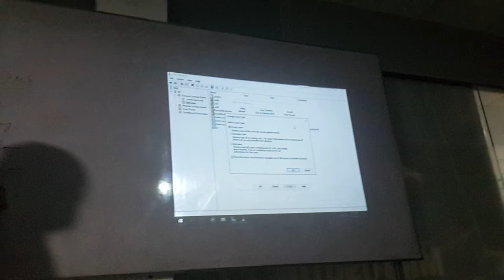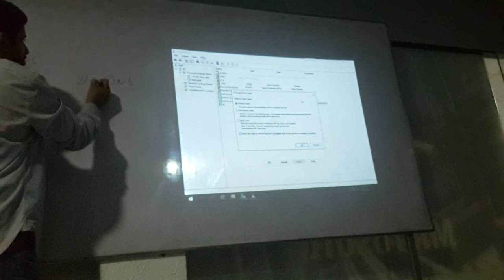MCSE 2016 Domain Name System DNS Part 17